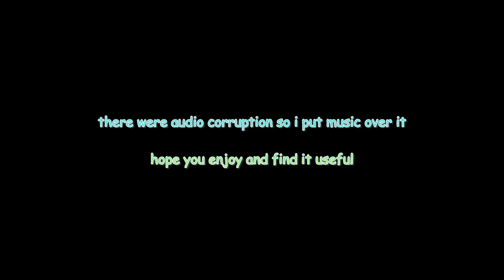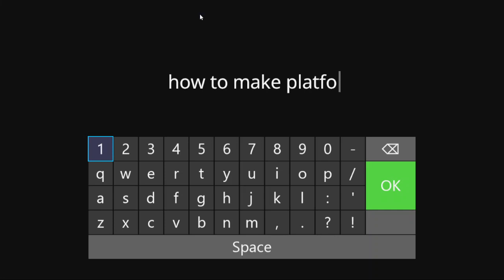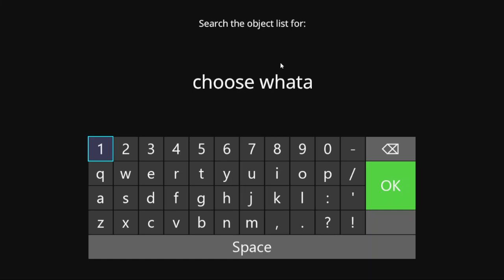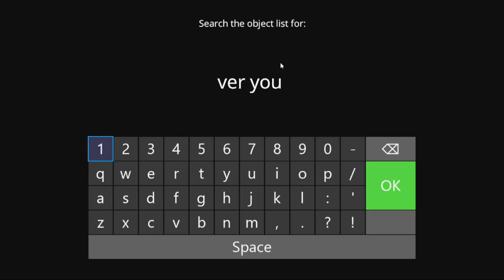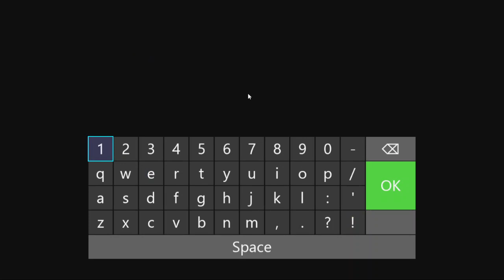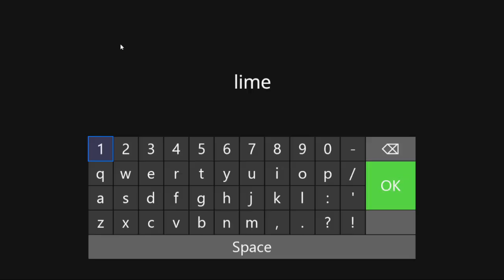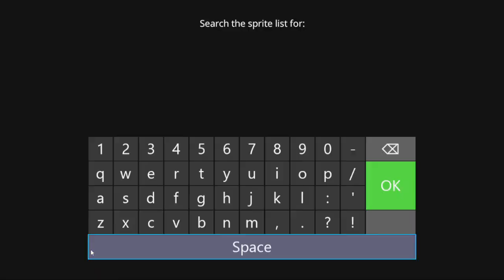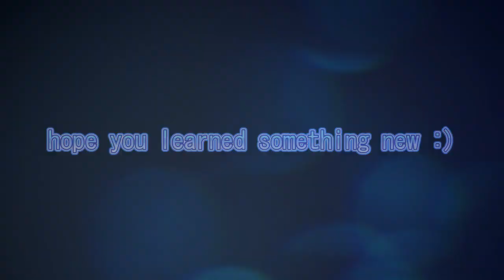platformer tutorial in baba is you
i was busy and thats why i dont upload often